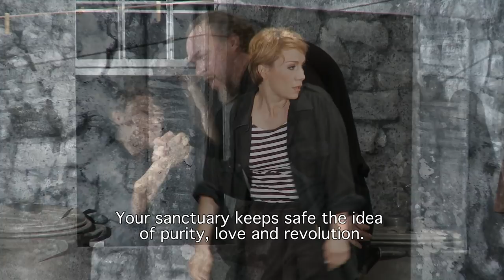Rigoletto: Trailer | Staatsoper Stuttgart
Giuseppe Verdis "Rigoletto" in der Inszenierung von Jossi Wieler und Sergio Morabito. Premiere an der Oper Stuttgart am 28. Juni 2015.

Kurzfilm von Tobias Dusche

Musikalische Leitung: Sylvain Cambreling, Giuliano Carella, Regie und Dramaturgie: Jossi Wieler, Sergio Morabito, Bühne: Bert Neumann, Kostüme: Nina von Mechow